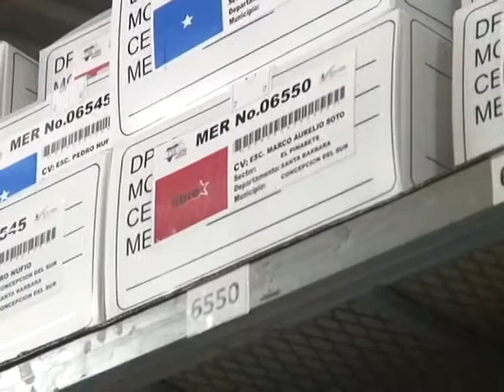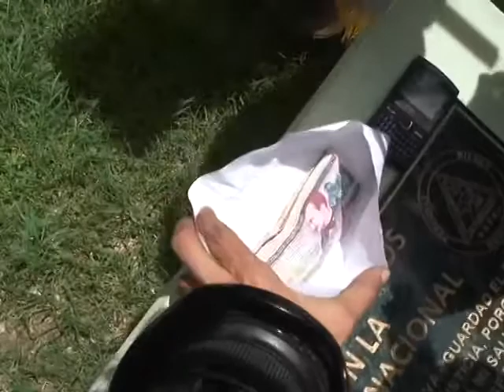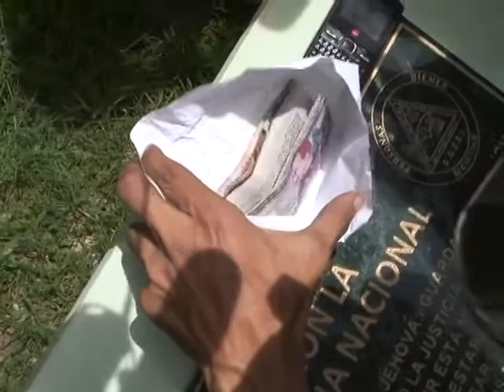Diario La Tribuna (Honduras)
Resumen Informativo - 05/07/2013